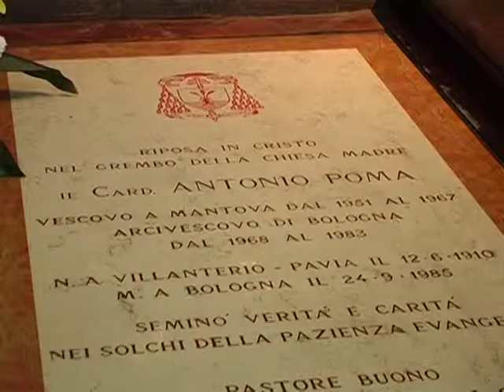Card. Poma INEDITO/3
12PORTE - 17 giugno 2010 - TERZA PARTE - La puntata di oggi è in gran parte dedicata al ricordo del Cardinale Antonio Poma, che fu Arcivescovo di Bologna dal 1968 all'83, nel centenario della sua nascita, avvenuta in provincia di Pavia nel 1910.
L'impronta lasciata dall'Arcivescovo Poma nella nostra diocesi e nella Chiesa italiana è molto profonda: partecipò attivamente al Vaticano II,  dove strinse amicizia con mons. Karol Woytila, e sulla scia delle deliberazioni conciliari, impostò il rinnovamento pastorale della nostra diocesi, dando vita anche per la prima volta a un vero e proprio coordinamento pastorale delle diocesi della penisola italiana.
Mons. Andrea Caniato ha realizzato uno speciale, avvalendosi di materiale fotografico raccolto da mons. Oreste Leonardi, e soprattutto delle pellicole girate con una piccola cinepresa dal fedele segretario mons. Claudio Righi: le pellicole sono state digitalizzate e si sono rivelate una documentazione assolutamente straordinaria, soprattutto dell'evento del concilio Vaticano II.